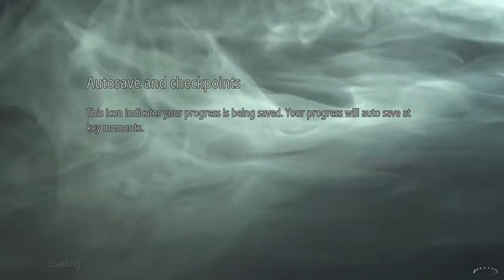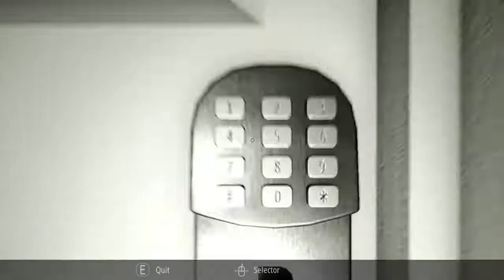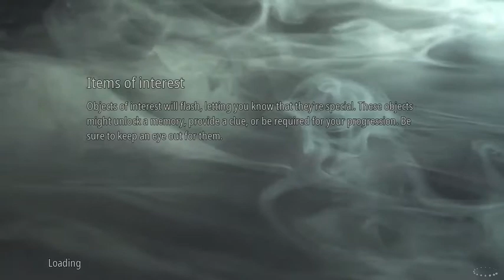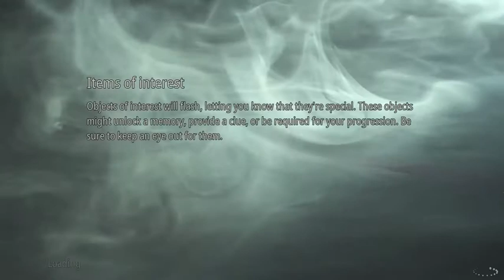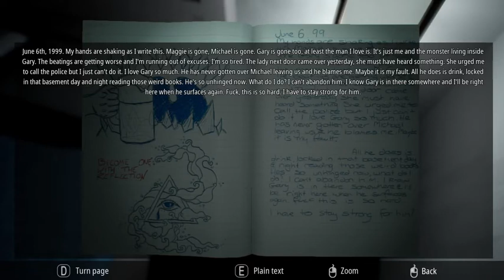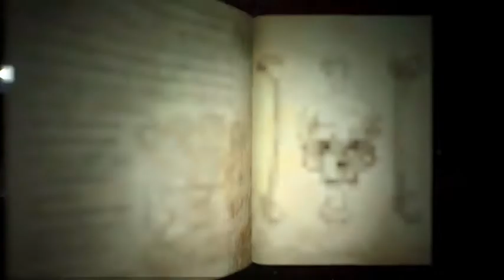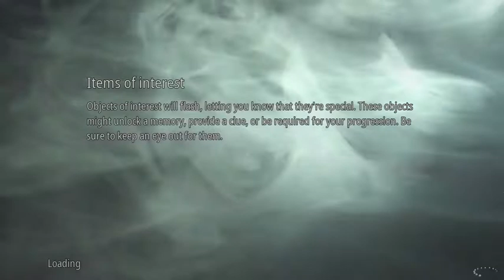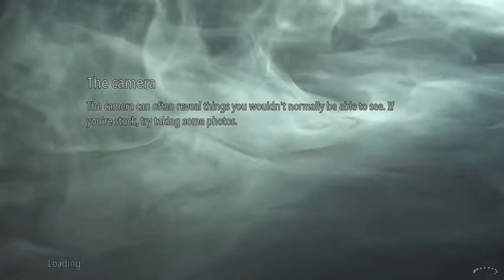İnfliction bölüm 1 evde korku